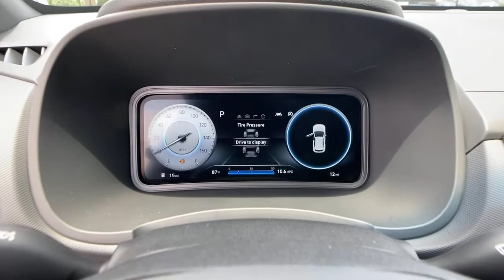2022 Hyundai Kona Kennesaw, Marietta, Woodstock, Acworth, Roswell, GA H17706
Blue Wave New 2022 Hyundai Kona available in Kennesaw, Georgia at Hyundai of Kennesaw. Servicng the Marietta, Woodstock, Acworth, Roswell, GA area.
2022 Hyundai Kona N Line - Stock#: H17706 - VIN#: KM8K33A39NU757453

29/35 City/Highway MPGbrbrBlue Wave 2022 Hyundai Kona N Line FWD 7-Speed Automatic 1.6L I4 DGI Turbocharged DOHC 16V LEV3-ULEV70 195hpbrbrIphone / Droid Navigation Compatible. Georgias #1 Hyundai Dealer! Real Deals Real Fast! Thats how we roll! Transparent Pricing Flexible Test Drive Streamlined Purchase 3-Day Worry-Free Exchange.